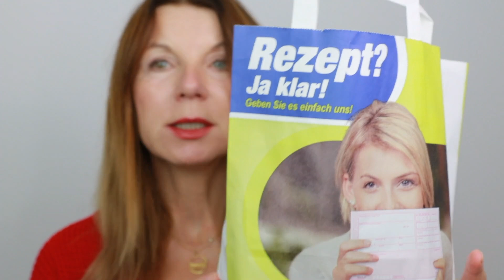Das Beste gegen Schnupfen oder Nasennebenhöhlenentzündung⎮Kirsty Coco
Ich habe jetzt ein paar Tage das Rosenwasser aus der Apotheke getestet und ich sage Euch, es ist super preiswert und mega toll!👍🏻🌹

** Meine Videos sind mit "Werbung wegen Markennennung" gekennzeichnet, weil ich Marken benenne und Produkte zeige. Die Videos sind immer unbezahlt - es seit denn ich blende "bezahlte Kooperation" mit ein und sage dies auch im Video deutlich!

HEUTE ⬇️ trage ich einen langen roten Pullover ❤️ mit goldenem Reissverschluss⬇️
Roter Pullover
Halsketten sind weiter unten verlinkt⬇️
Emser Nasendusche

Meine Lieblings❤️ Favoriten hier auf Amazon verlinkt:

Halskette Daylight Pernille Corydon
Meine Lieblings-Powder-Foundation von bareMinerals
Lieblings Gen Nude Eyeshadow+Primer von bareMinerals
Mein geliebtes Rosence Rosenwasser
Weiße Kelch-Bluse von Seidensticker
Lieblings-Print T-Shirt Audrey Hepburn
Gestreifte T-Shirts
Gestreifte T-Shirts mit Knopfleiste
IZIPIZI Paris bunte Lesebrillen
CENOVIS Klare Gemüsebrühe